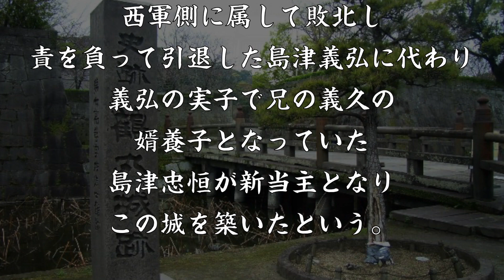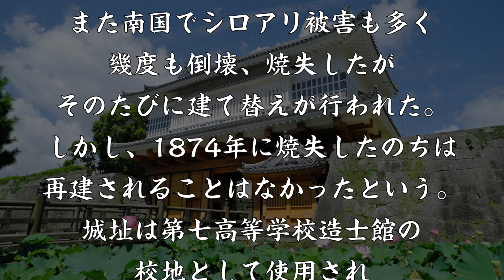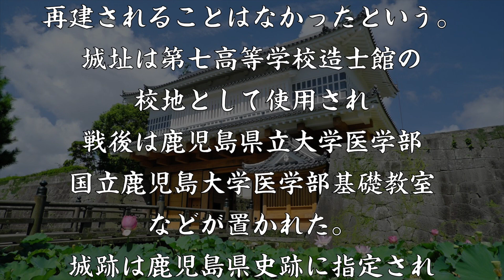鹿児島城 薩摩武士が生きた島津氏の居城